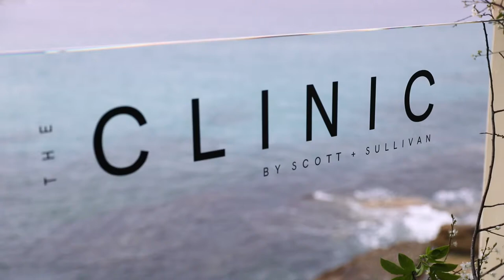HydraFacial Treatment | The Clinic Bondi Junction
Request A Consultation For A HydraFacial

A favourite among celebrities, the HydraFacial is a medi-clean treatment for instantly clearer, brighter skin.

Using patented spiral tip infusion technology, the HydraFacial provides a deep clean and exfoliation, extraction of blackheads and a hydrating, antioxidant rejuvenation.

HydraFacial Treatment | The Clinic Bondi Junction. The Clinic in Bondi Junction is Sydney's premier non-surgical cosmetic clinic. Offering evidence-based treatments that get real results, The Clinic aspires to enhance your inner beauty to ensure you love the skin you’re in.